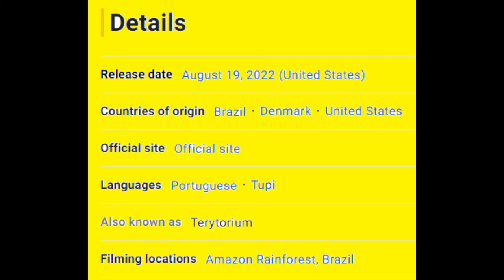The Territory movie trailer 2022 | The Territory English movie trailer | upcoming Territory movie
The Territory movie trailer 2022,
The Territory English movie trailer 2022,
The Territory full english movie 2022,
The Territory movie trailer,
The Territory english movie release date,
The Territory full movie in hindi ,
The Territory Movie full info and details,
The Territory Full Movie HD (QUALITY),